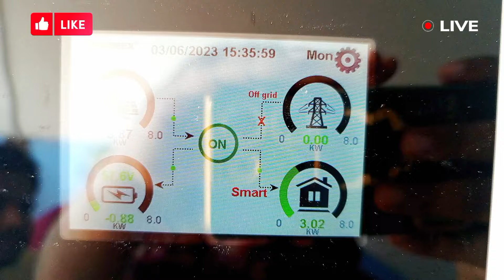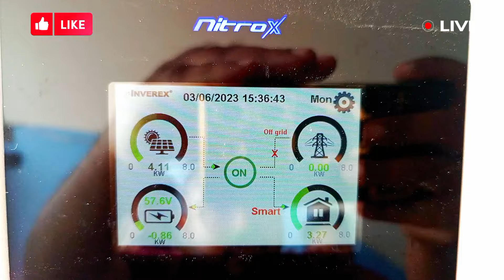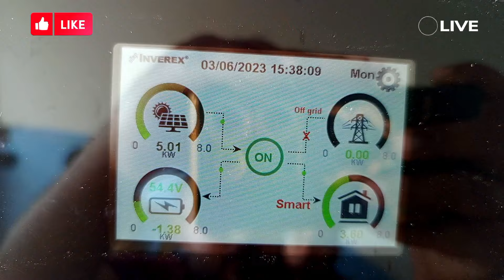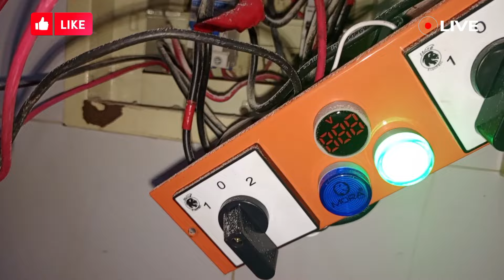NITROX 8KW INSTALLATION WITH 16 SOLAR JINKO 580W